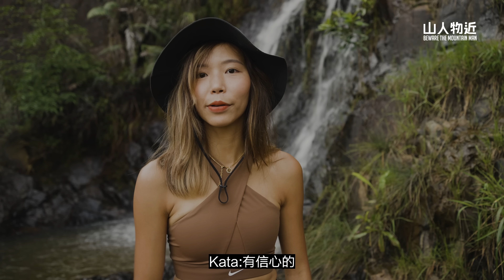【kata生日特備節目】鬼怒坑 kata 爬50米高鬼怒壁 話有啲驚？鬼怒瀑會聽到猛鬼怒吼聲音？鬼怒瀑 鬼怒壁 Ft.@katayanng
今日山人同kata去探訪一條精彩險峻的崖壁飛瀑。
就係鬼怒坑，鬼怒坑舊名大坑瀝位於新界西北部,水源來自清快塘西部山坡,流入大坑瀝水塘。

至於點解呢個地方叫做鬼怒坑咁恐怖？

據聞雨季大水時候,附近村落聽到飛瀑水聲猶如猛鬼怒吼聲音,所以大家就叫鬼怒坑啦。

鬼怒坑初段平緩狹窄, 夏季大水時必須濕腳先至行到至於全段最精彩嘅地方就一定係最尾嘅鬼怒瀑同嗰塊50米高崖鬼怒壁!

究竟雨季後去呢個地方會唔會真係聽到拍打岩石而發出猛鬼怒吼既聲音？

而我同kata 又點樣應付同攀爬呢塊咁有懸空同外拋感既巨壁？想知道嘅話就記得睇到條片嘅最後啦

總爬升Elevation: 233m
全長Distance: 4.8km
需時Duration: 4小時
難度Difficulty: 4/5
景觀View: 3/5

路線：
龍如路→深井沉澱堂→鬼怒坑→鬼怒瀑→鬼怒壁→深井

⚠️ 注意事項
⚠️ 溯澗屬高危活動，除須要有經驗充足的熟路者帶領，行友更須要有一定體能及遠足經驗，切忌獨闖
⚠️ 不善泳術者切勿貿然落潭
⚠️ 除非身手不凡，否則請務必穿上防滑澗鞋
⚠️ 下雨中或大雨後，應立即取消行程，以免被山洪所困發生意外

本集使用器材
DJI Mavic 3
Sony A7Siii
Tamron 28-200mm F2.8-5.6 Di III RXD A071

不需要華麗的剪輯
只要為影像配上一首合適的音樂
就能讓影片的整體質感提升
你可以通過以下連結，取得由Epidemic Sound 提供，一個月免費試用。

■ 你訂閱山人物近了嗎？